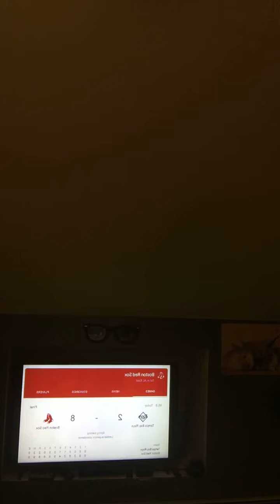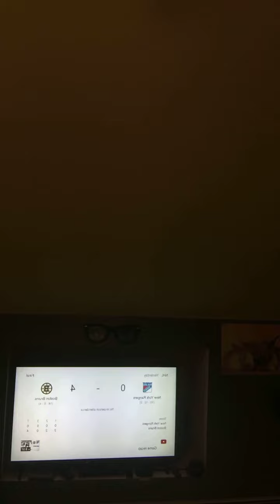Sports With Riley King